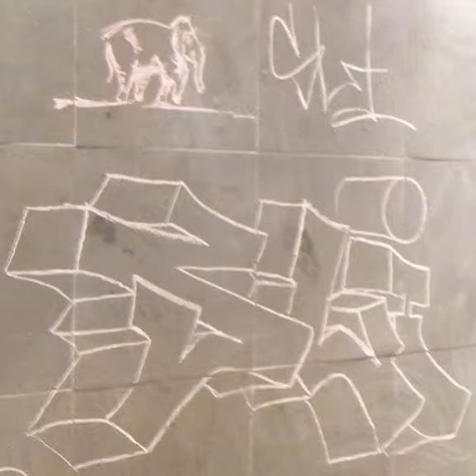sli mix 201